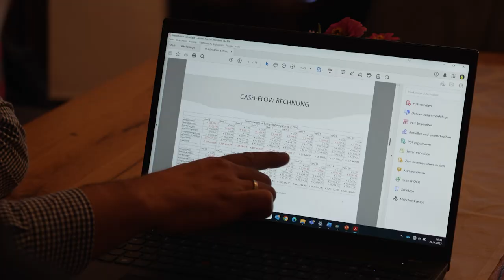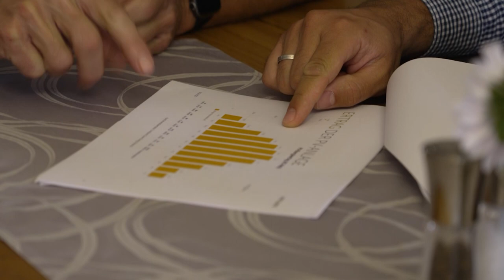Gasthof Bräurup - Strom selbst produzieren☀️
Vom eigenen Strom bis hin zur Energiegemeinschaft – im Gasthof Bräurup in Mittersill wird Nachhaltigkeit großgeschrieben. Die Brauerei ließ sich vom GreenTech Unternehmen Salzburg AG beraten und errichtete eine riesige PV-Anlage. Die hauseigene Photovoltaikanlage produziert Strom, welcher direkt im Gasthof verwendet wird, aber auch eine Energiegemeinschaft mit einem zweiten Standort wurde ermöglicht.

00:00 Einleitung
00:21 Energieberatung
01:13 Photovoltaikanlage
02:35 zukünftige Projekte
03:17 Abschluss